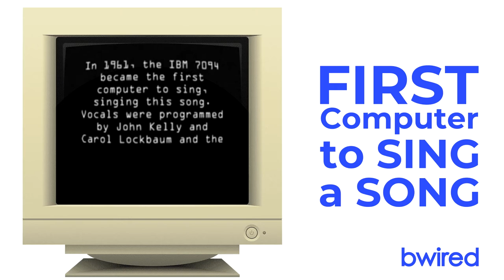Daisy Bell sung by a Computer (first computer to sing)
Daisy Bell is an 1892 song composed by Harry Dacre.

In 1961, the IBM 7094 became the first computer able to sing a song!, when it sang the classic Daisy Bell. Vocals were programmed by John Kelly and Carol Lockbaum and the accompaniment was programmed by Max Mathews.